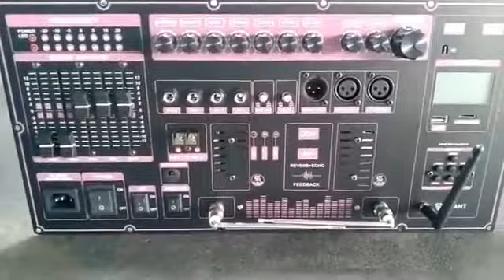Mạch loa kéo ấn tượng nhất 2022 về chất âm và độ khủng công suất DSP Reverb có chống hú +EQ 5 Band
Mạch cho âm thanh rất hay các dãi tần phân rõ ràng có Equalizer xử lý. Chỉnh cần Bass và cần Bass kéo sâu Bass xuống có thể giả âm thanh Sub
Karaoke Reverb dạt dào, phối kết hợp với Echo. Kết hợp với nút chống hú. Được xử lý bằng vi xử lý lập trình chuyên cho âm thanh Reverb nên cho âm thanh karaoke cực kỳ chuyên nghiệp
Bên cạnh đó: còn có nhiều chức năng rất nổi bật:
- Hai Ngõ vào lắp Micro không dây - nên sử dụng được 2 bộ Micro không dây độc lập - có thể kết hợp bất kỳ bộ Mic nào
- Bluetooth 6.0 màn hình LCD được xem mẫu Bluetooth thế hệ mới nhất. Hiển thị bài hát, tên ca sĩ khi dùng thẻ nhớ hoặc USB để cắm. Và giám sát các chức năng khác dễ dàng hơn. Có chức năng TWS. Có trang bị thêm anten Bluetooth tăng cường khoảng cách xa hơn nữa
- Có 2 ngõ ra Audio Out nên kết nối với đc 2 loa khác. Hoàn thiện hệ thống loa 2.1
- Có trang bị 2 anten Micro tăng khoảng cách thu Micro rất hiệu quá (vì mạch thu bỏ bên trong thùng kín nên bị cản trở thu sóng) nên việc dùng 2 anten Micro rất có hiệu quả-
 - Mạch vừa dùng được điện 220V và bình ắc qui 12V. Chạy độc lập, chạy điện trực tiếp 220V hoặc muốn gắn thêm bình. Có sạc tự động ngắt
- Ngõ ra loa 2 kênh có công suất 400W + 400W thích hợp cho loa kéo 4 tấc đôi, 5 tâc đôi, 6 tấc đôi (có đầy đủ các dãi loa cho mạch - liên hệ zalo)